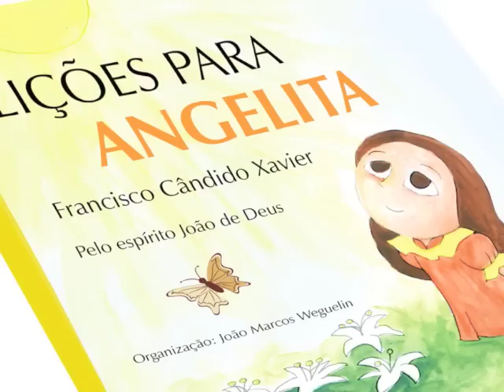Lições para ANGELITA | Chico Xavier | Pelo espírito João de Deus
Quando Chico Xavier tinha apenas 20 anos, dois personagens importantes surgiram para marcar a sua vida: a menina Angelita e sua mãe extremosa. Esse livro contém 20 mensagens repletas de ensinamentos preciosos, repassados de mãe para filha, a partir do dia a dia que ambas vivenciam e também das perguntas que a menina faz sobre os mais diversos temas acerca da existência. São lições para todas as pessoas. A receita segura para a construção do homem de bem -- meta que todos nós devemos buscar.

LIÇÕES PARA ANGELITA - Psicografia de Francisco Cândido Xavier, pelo espírito João de Deus, obra organizada por João Marcos Weguelin.

Lançamento - Edição comemorativa do 10º aniversário da desencarnação de Chico Xavier:

28 DE JUNHO DE 2012 | 19h30
Livraria Saraiva-Iguatemi
Fortaleza - CE

29 DE JUNHO DE 2012 | 19h30
Federação Espírita do Estado do Ceará
Fortaleza - CE

30 DE JUNHO DE 2012 | 19h30
Centro Espírita João Evangelista
Fortaleza - CE

8 DE JULHO DE 2012 | 18h00
Casa de Chico Xavier
Rua Pedro José da Silva, 67 - Centro - Pedro Leopoldo - MG

9 DE JULHO DE 2012 | 19h00
Centro Espírita Meimei
Rua Benedito Valadares, 61 - Centro - Pedro Leopoldo - MG
(Em comemoração do seu aniversário de 60 anos)

8 DE SETEMBRO DE 2012 | 14h30
Votuporanga Clube
Rua São Paulo, 2859 - Centro - Votuporanga - SP
(Durante o V Encontro Nacional dos Amigos de Chico Xavier e sua Obra)